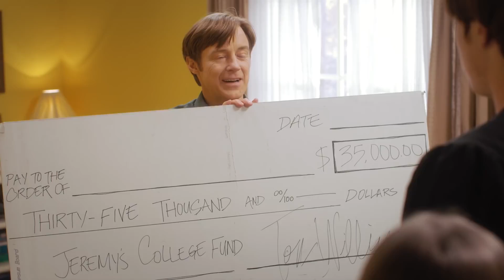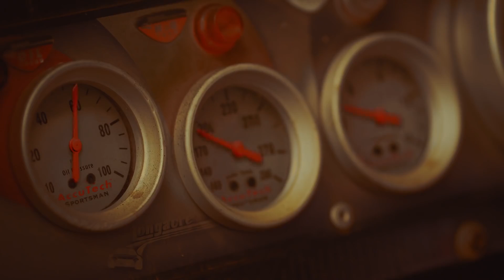SHIFTING GEARS Trailer (2018)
An overworked dad, missing out on his kids growing, takes an opportunity to start a "family business" thinking it will draw his family closer together - That is just mistake number one.

SHIFTING GEARS Trailer (2018) Comedy